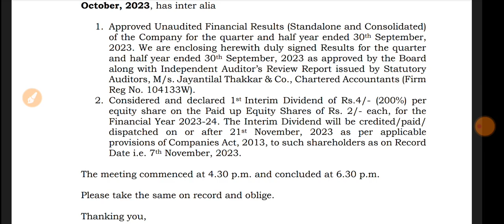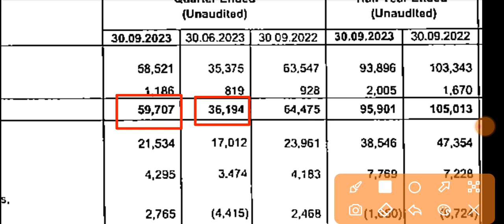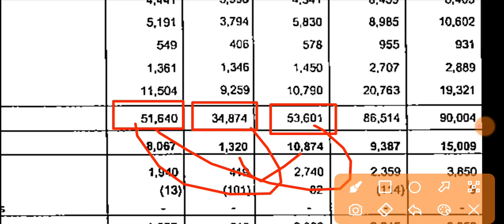Siyaram Silk Mills Q2 Results 2023 🔴 Siyaram Silk Mills Result 🔴Siyaram Silk Mills Share Latest News